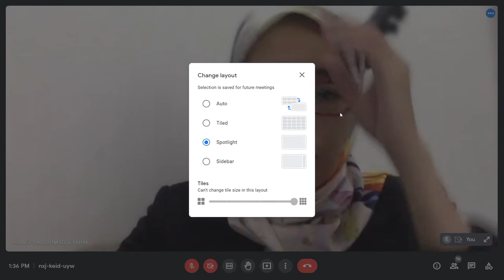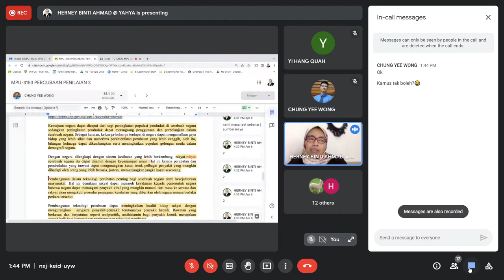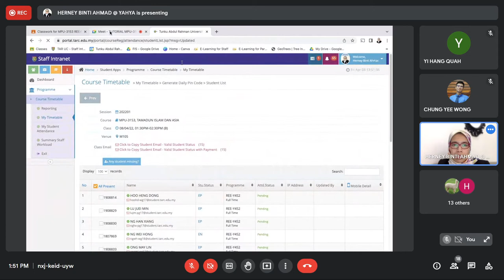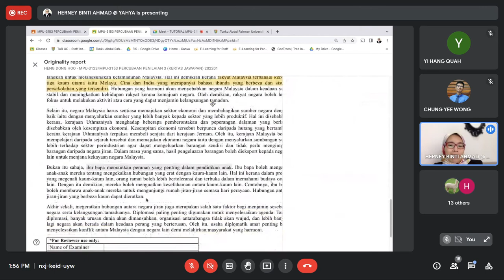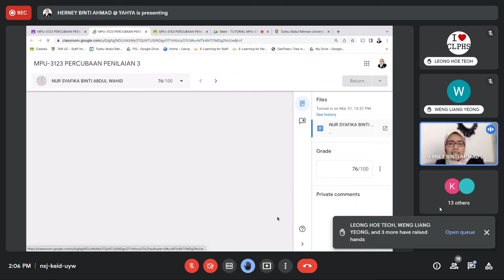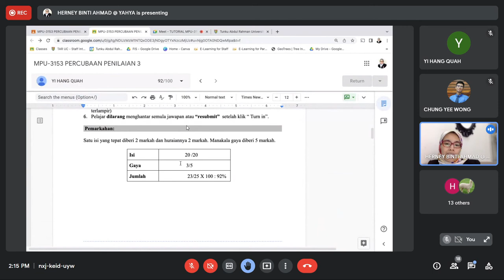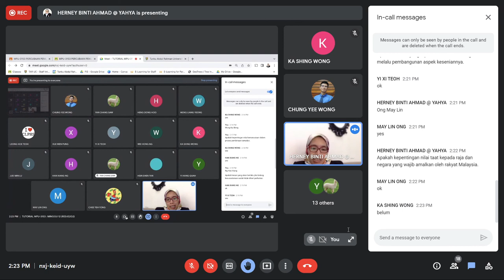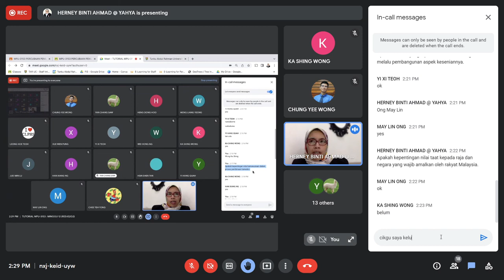Tamadun Islam dan Asia Lecturer Recording 11